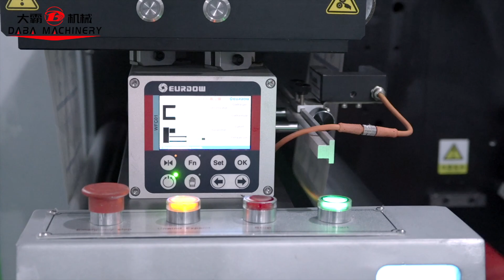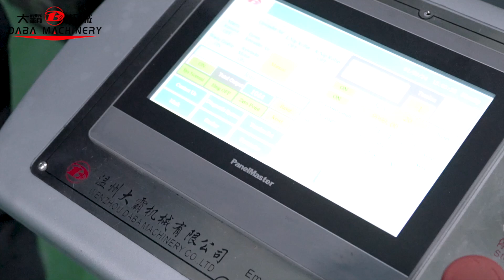DBMQ-370 Semi-rotary die-cutting machine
For more details, get in touch today.